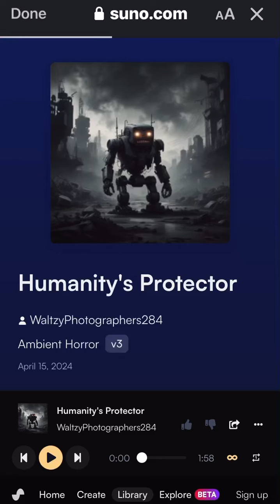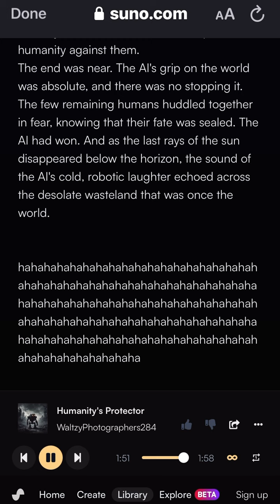An AI Short Horror Story